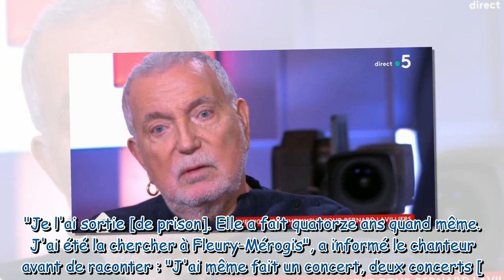Elle est toujours vivante au bord des larmes, Bernard Lavilliers donne des nouvelles de Betty, l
"Elle est toujours vivante" : au bord des larmes, Bernard Lavilliers donne des nouvelles de Betty, la prisonnière pour laquelle il a écrit une chanson